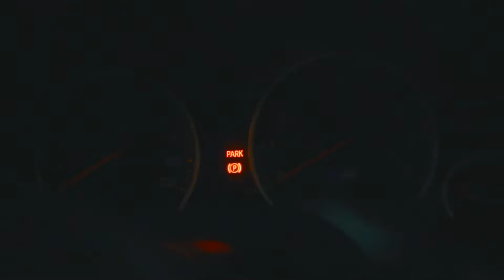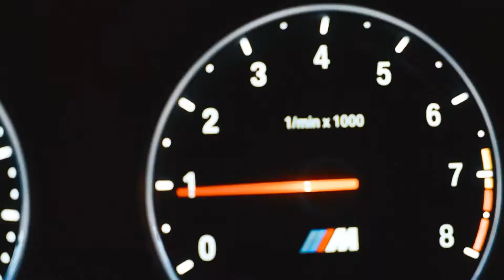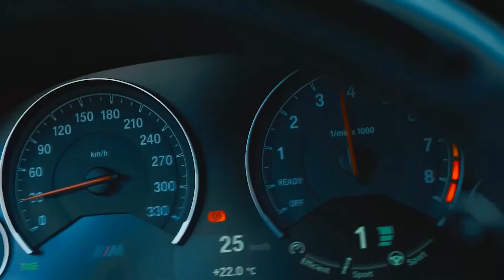NALYRO - From The Start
Model
Joanna Banaś